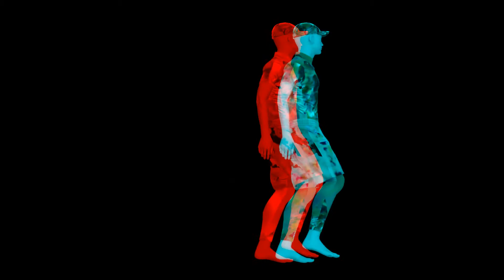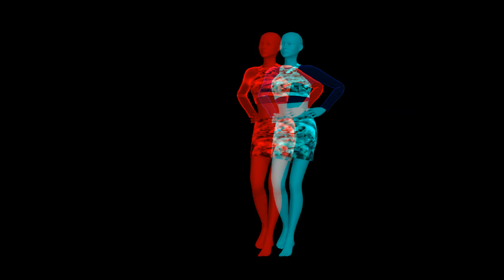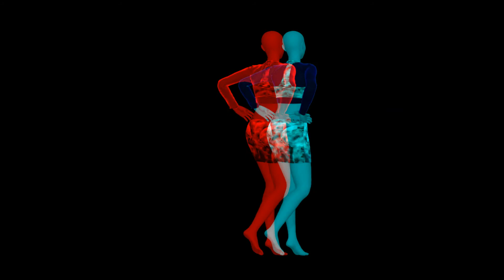yooneeque powered by YOONA // Virtual Fashion Show 1